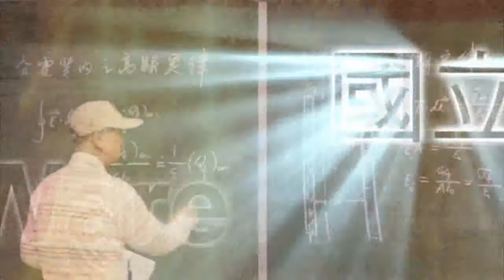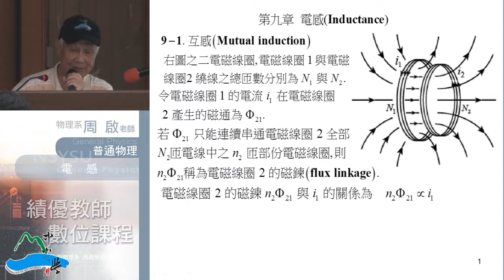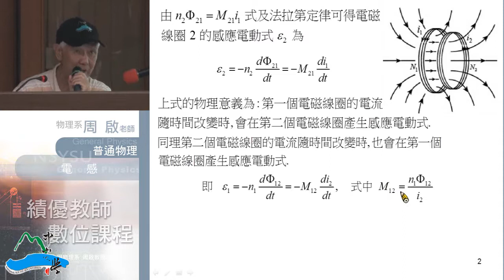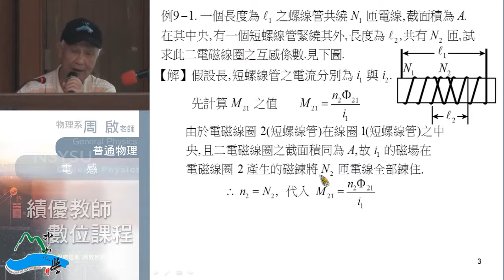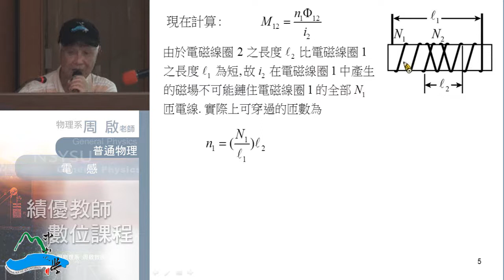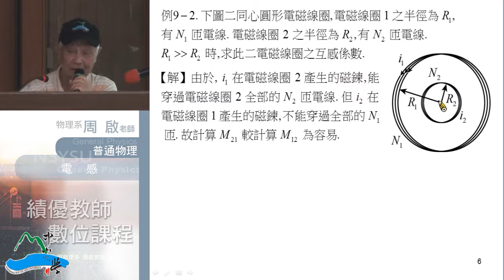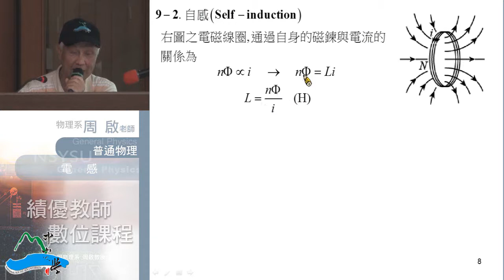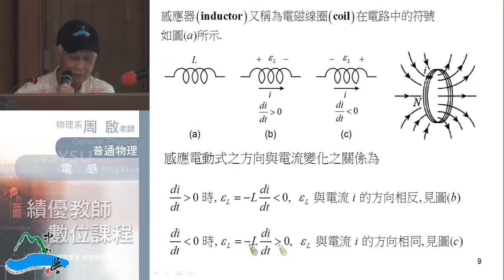《國立中山大學開放式課程》普通物理II(周啟教授) 9-1